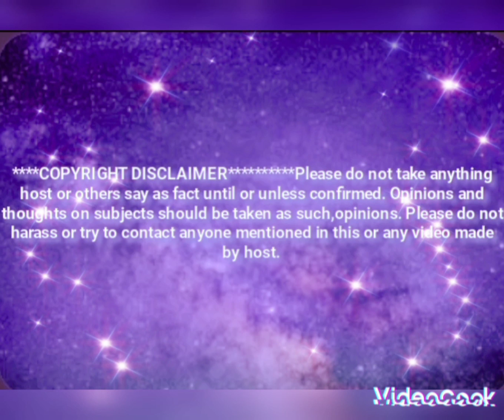Summer Wells Case - Tim Mullins let's talk !!!